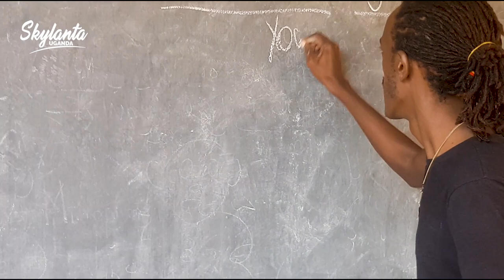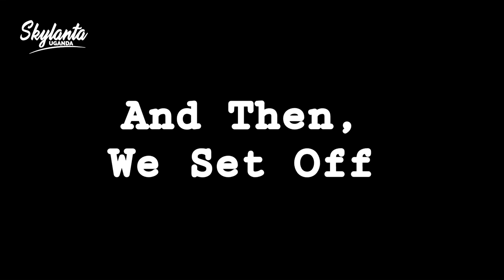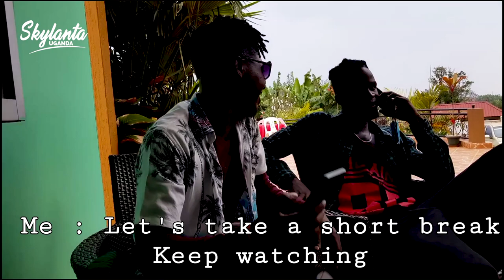Travelling to a quarantined boarder district in Uganda. Skylanta Uganda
Every time you get a chance to travel, go see the world. never wait for tomorrow because it's today that will make a memory for tomorrow.